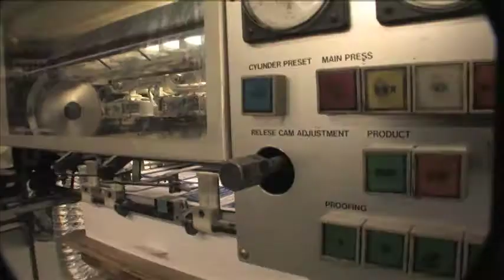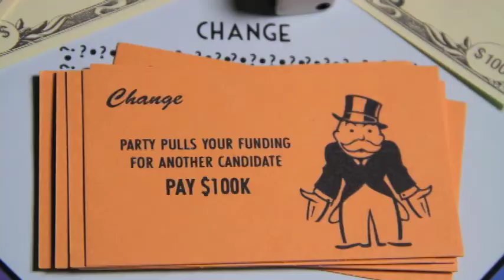PAY 2 PLAY trailer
— The money it takes to run for office makes candidates beg, borrow, and steal.

Coming soon from Shoot First Inc. and Public Interest Pictures.